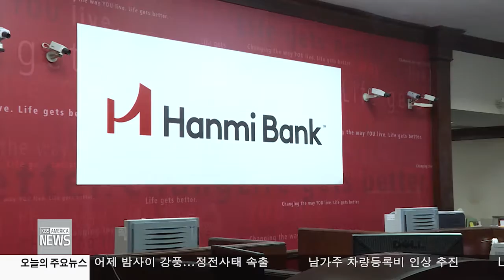한인사회소식 9.23.16 KBS America News